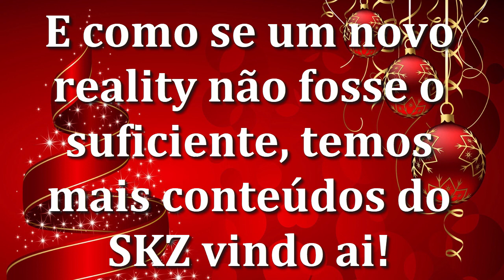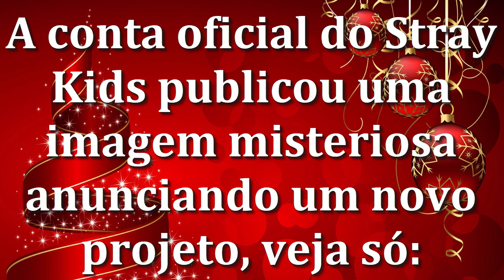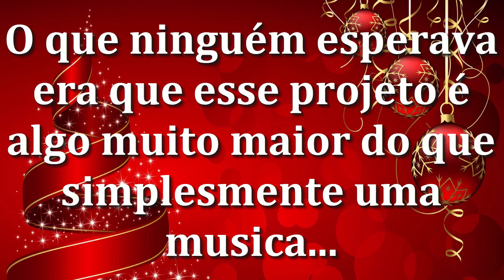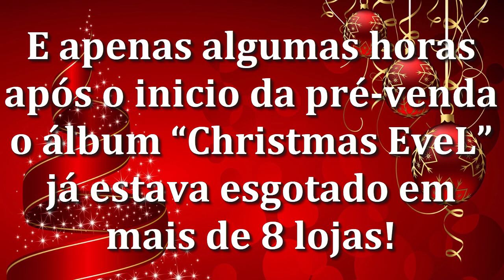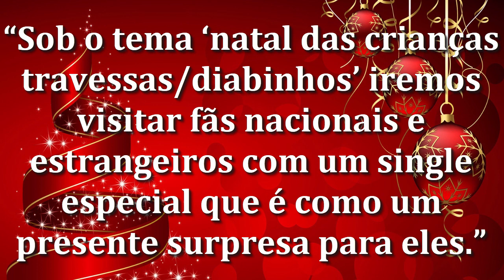Stray Kids Christmas EveL comeback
E aí STAYS estão ansiosos para o novo comeback especial de Natal do Stray Kids??? Deixem aqui nos comentários!!!
💖💖💖 Aaahh eu estou ansiosa demais para esse comeback! Vai ser PERFEITO!